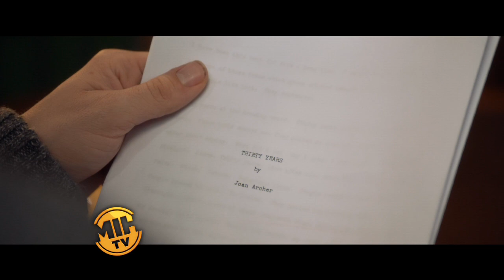The Wife : Interviews and scenes from the film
The Wife : Interviews with cast members and director, Bjorn Pryce, and scenes from the film.

See the full segment from Made in Hollywood.